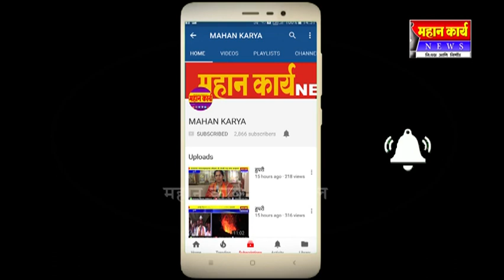शिये, भुये ,जठारवाडी, भुयेवाडी, निगवे कडकडीत बंद ;